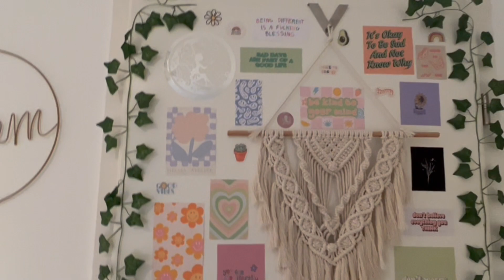✨ Handy ist komplett schrott ✨ Vlog #6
Mein Handy ist kaputt gegangen und ich war shoppen((: